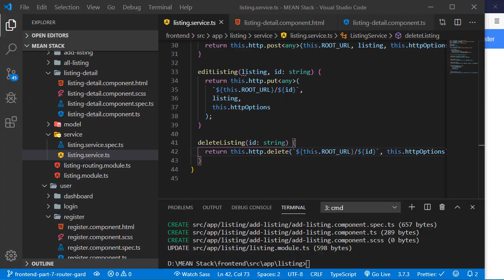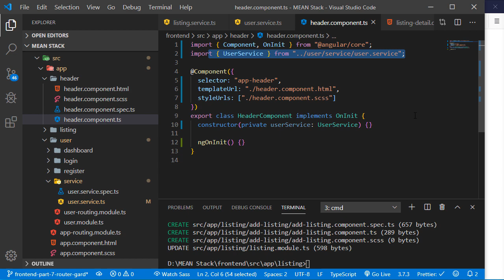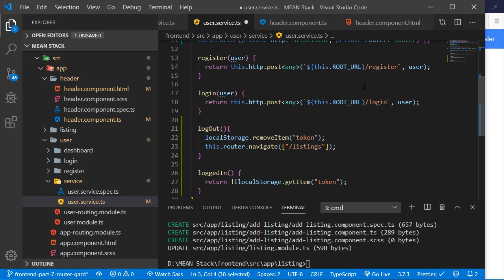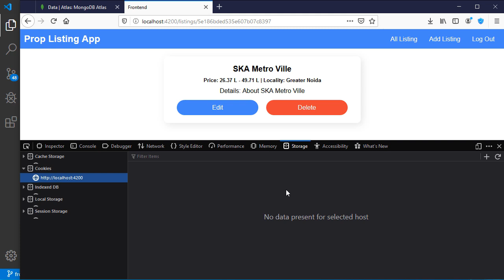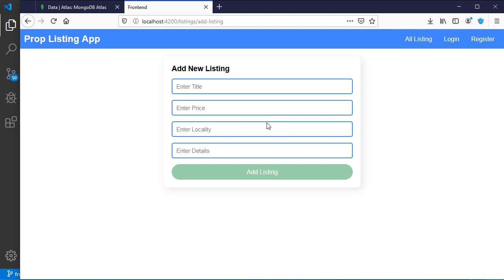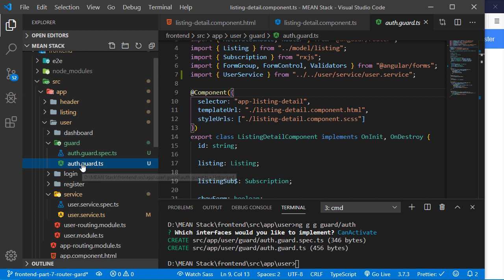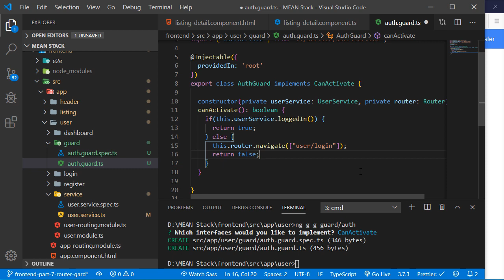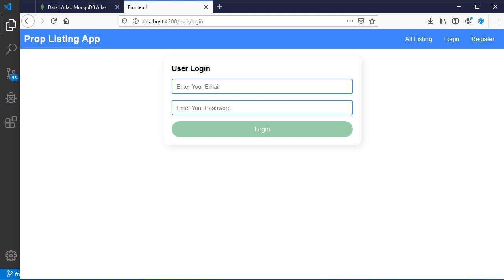Mongo db + Express + Angular + Node = MEAN Stack Tutorial in Hindi #18 Front-End Router Guard